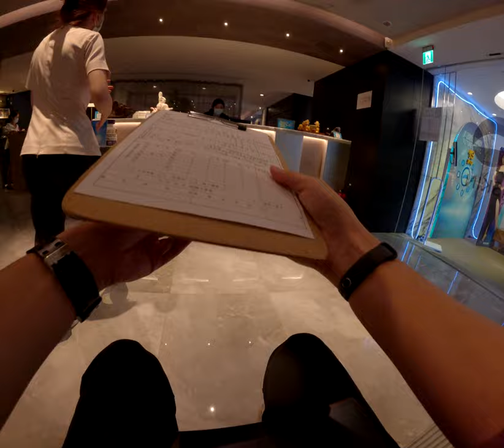「荒野偏僻公司的奇葩文化！Sad勞工團隊擴大，女僕面試時間狂歡！」